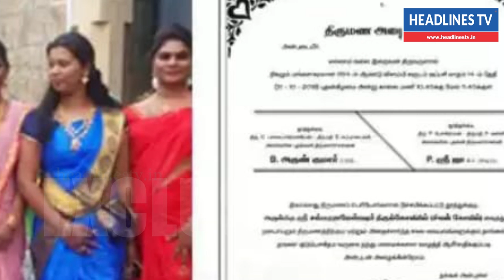திருநங்கையை திருமணம் செய்ய விரும்பிய இளைஞர் | Today News Tamilnadu Live | Trendingvideo